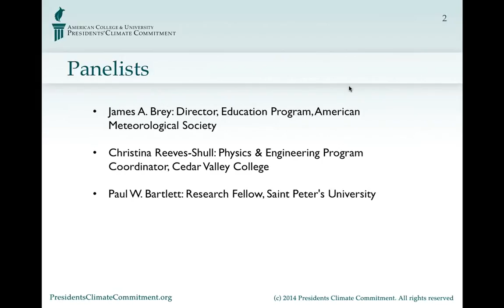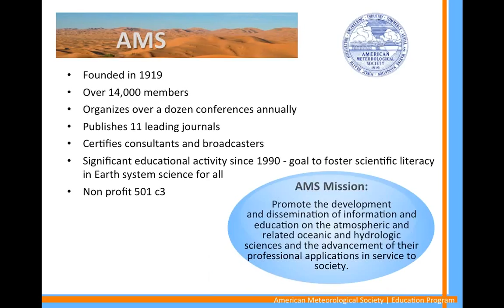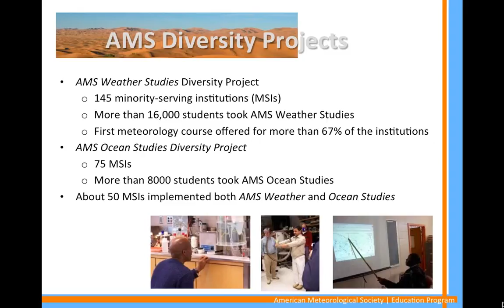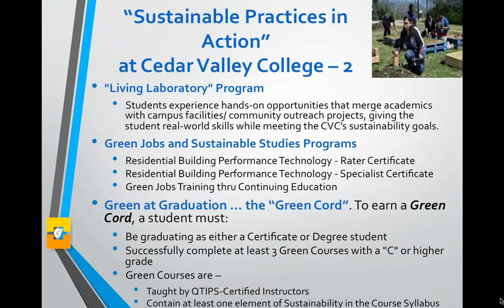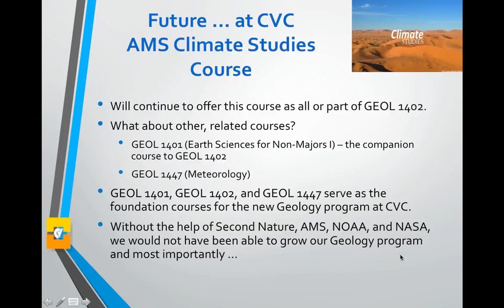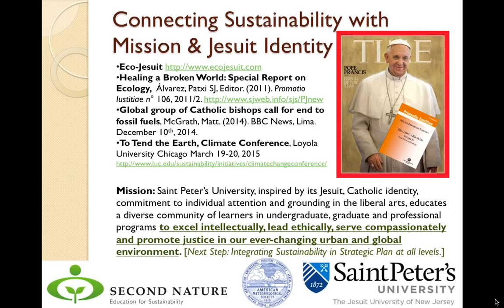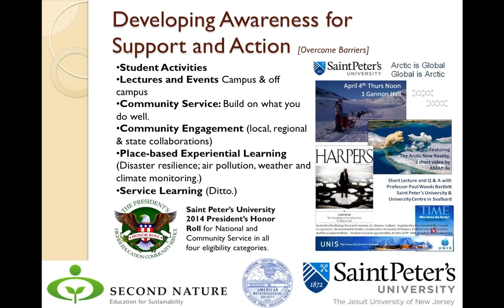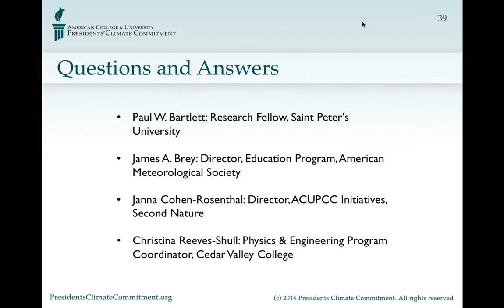Promoting Climate Science Education through the AMS Climate Studies Diversity Project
Date Aired: February 11, 2015

Hosted by Second Nature and the American Meteorological Society (AMS), this webinar is aimed at promoting the importance of basic climate science education at all colleges and universities. This webinar provided an overview of the AMS Climate Studies Diversity Project, its eligibility requirements and application process, as well as experiences of previous Diversity Project participants.